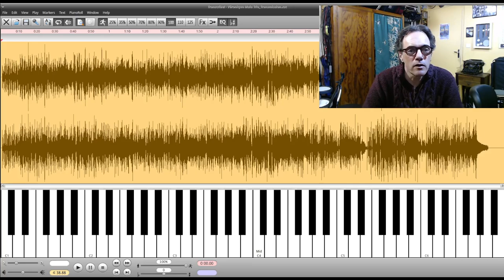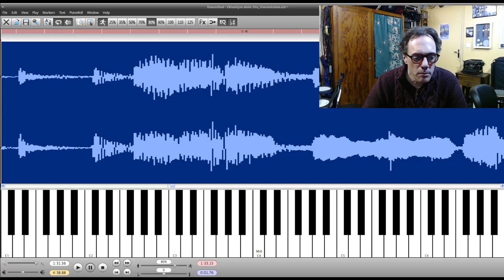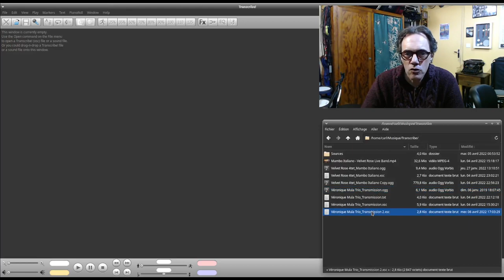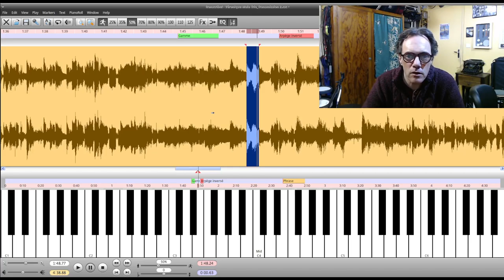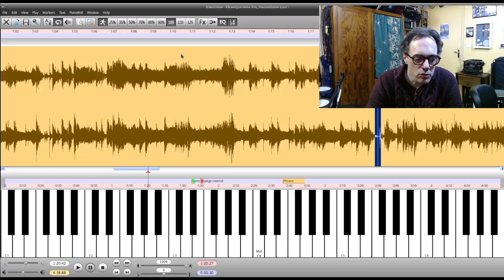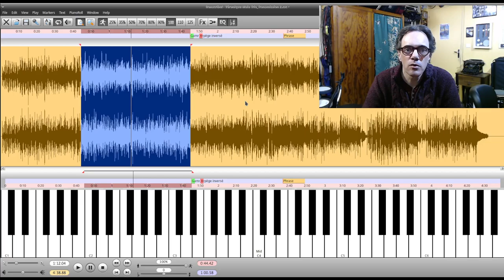Tutoriel Transcribe! 7 : Sélectionner, faire des Boucles et les stocker pour jouer ou étudier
Transcribe! est un formidable outil pour les musiciens et les étudiants en musique pour jouer, relever et comprendre la musique.
Ce tutoriel va vous permettre de le découvrir et de le maîtriser en détail.

Vidéo n° 7 : Comment sélectionner des passages ?
Comment faire des boucles ?
Comment stocker les boucles et les retrouver facilement ?

Je m'appelle Carl Bouchaux. Je suis musicien professionnel (batterie, percussion, trombone), compositeur et pédagogue. J'enseigne en présence et en ligne, je propose également des formations et des stages.